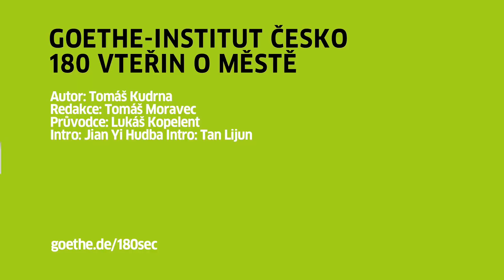180sec Pilsen: Parkour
Sie sind zu viert, sie sind jung, und sie trainieren sich gegenseitig in der Trend-Sportart Parkour. Warum? „Weil sich hier halt nichts anderes machen lässt“, sagt der 17-jährige Lukáš. Er erzählt von Verny, seinem Freund und Trainer, und dass er wahrscheinlich Automechaniker wird. – 180 Sekunden mit waghalsigen Sprüngen und vier Jungs, die ohne zu großes Interesse an der Zukunft ganz in der Gegenwart leben und einfach warten, bis das Heute morgen wird.

Staffel 4 „Morgen“

Autor: Tomáš Kudrna
Redaktion: Tomáš Moravec
Protagonist: Lukáš Kopelent
Drehort: Stadt Pilsen (Plzeň), Plattenbausiedlung und Parkanlage in Lochotín